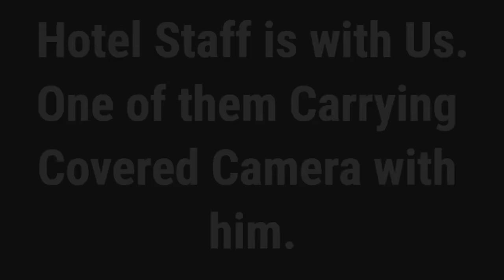Police Raid in OYO | Prank on Receptionist | Gone Serious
CBI Raid In OYO by Himanshu soni productions

If you enjoyed this video hit that thumbs up button.

Camera Assistant by Saurav Gola : 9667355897,  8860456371 (Bookings for Portfolio, Wedding , Events Shoots ETC.)